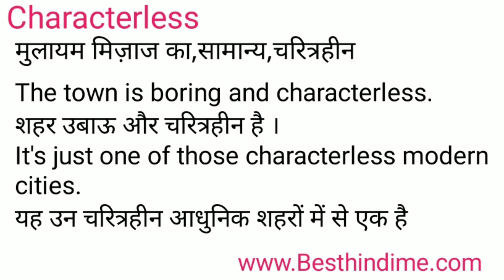Characterless Meaning in Hindi/Characterless का अर्थ या मतलब क्या होता है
Characterless meaning in Hindi
Characterless का अर्थ या मतलब क्या होता है
Characterless ka Matlab kya Hota hai
Characterless ka Hindi Meaning
Characterless explained in detail.